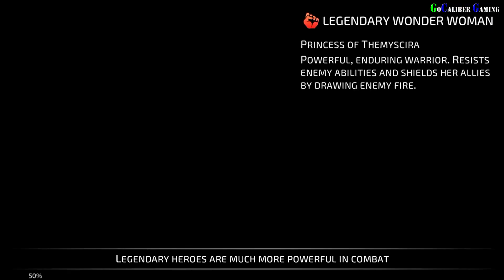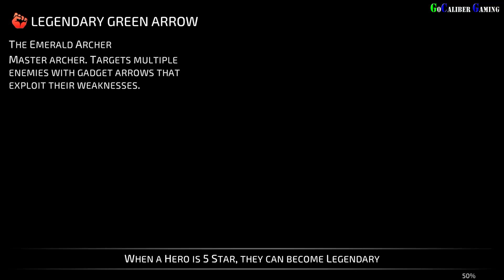DC Comics Legends iOS Walkthrough - Part 12 - Chapter 2: OA: Memorial Hall (Normal)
DC Comics Legends
By Warner Bros.

DC Comics Legends iOS Walkthrough - Part 12
Story Campaign
Chapter 2:  OA: Memorial Hall
Difficulty - Normal

Thanks

Peace